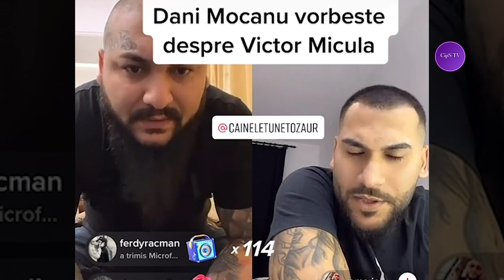Dani Mocanu MESAJ ȘOCANT pentru Victor Micula !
dani mocanu micula
dani mocanu tiktok